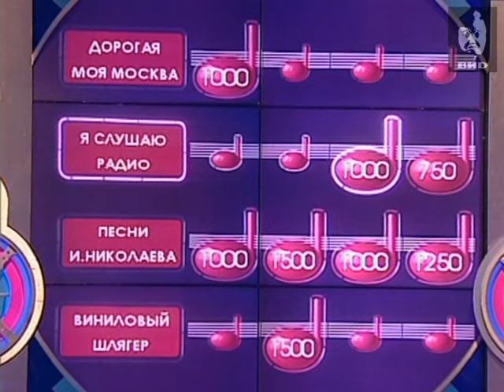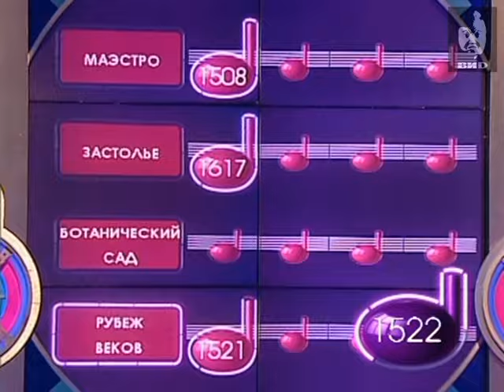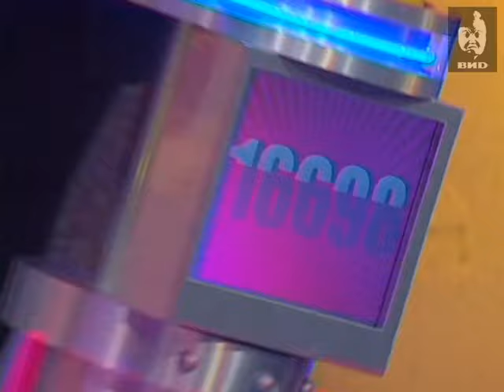Угадай мелодию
Участники: Александр Коркин, Олеся Козорез, Дмитрий Ремизов.
Победитель Александр Коркин.

Персоны
Кельми К. (А.А.) -- рок-музыкант, певец, композитор.